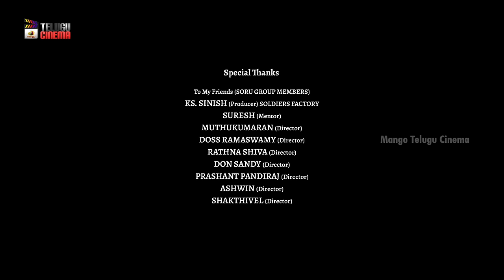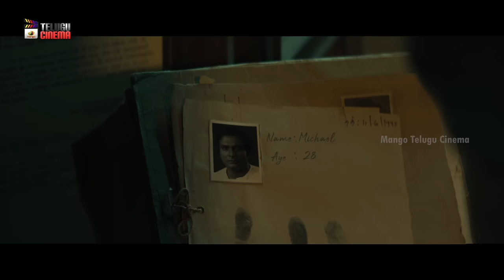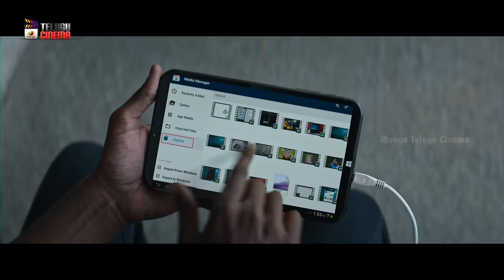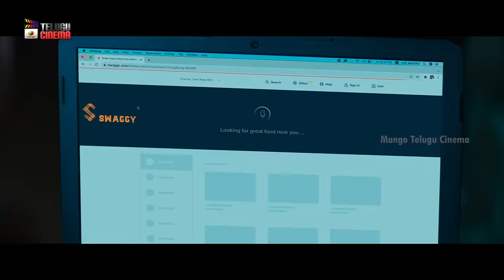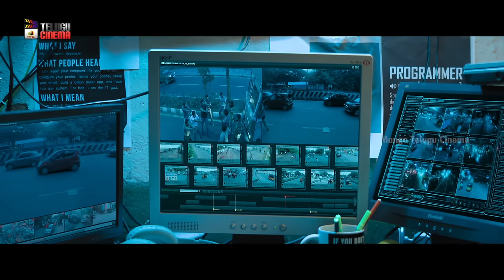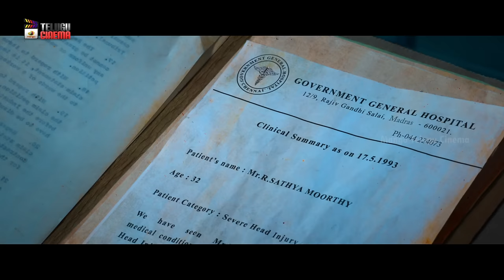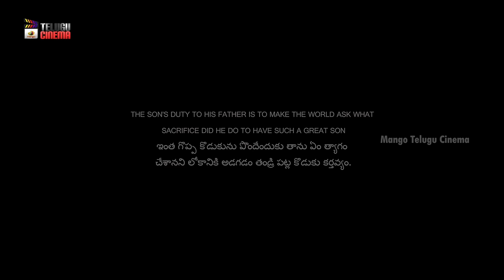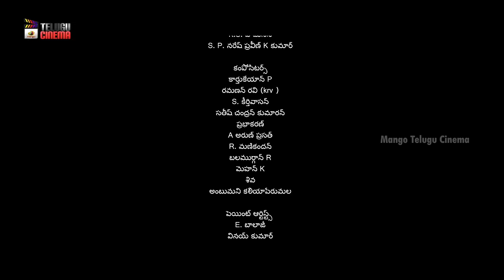Trigger Latest Telugu Full Movie 4K | Atharvaa | Tanya Ravichandran | Ghibran | 2023 Telugu Movies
Trigger Latest Telugu Full Movie 4K on Mango Telugu Cinema.

Synopsis:
An undercover police officer locks horns with a gangster after his adopted niece is abducted. Later he learns how the abductions of children are connected to his father, a former policeman.

Happy Watching!